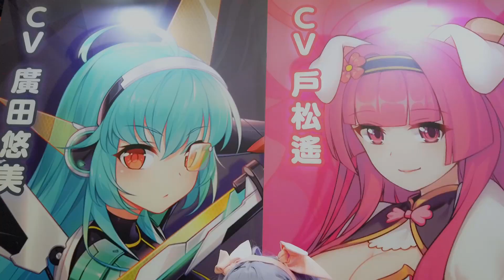【2019漫博】美女集錦(真香~ _電玩宅速配20190805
2019漫博會最香妹子精華就在這裡，不要弄髒螢幕喔呵呵...